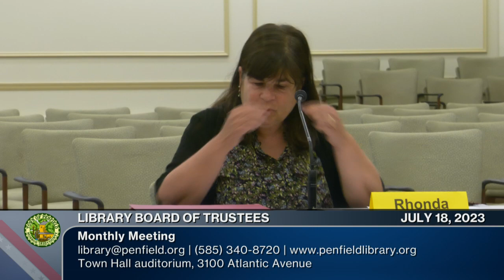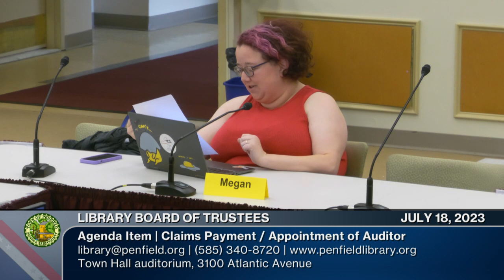2023: July 18 | Library Board of Trustees Meeting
Monthly Meeting | 📅 07/18/2023 | ⌚ 12m 04s
Town of Penfield Library Board of Trustees
👤 Chairperson: Brett Holley, Board President
👥 Board Members: Jennifer McCorry (Vice President), Megan Griffin-Adams (Secretary), Neeraj Shah, Justin Araki, Anna Cooper, Judie Marinucci, Harish Nayak, Jason Becker
👤 Town Board Liaison: Linda Kohl

The Library Board of Trustees is the governing body of the Penfield Public Library and is responsible for setting Library policies.
0:00:00  Call to Order/Welcome | Approval of Minutes (June 20, 2023)
0:01:06  Financial Reports
Public Participation | Liaison Report: Linda Kohl
Friends of Penfield Public Library Liaison Report: Judie Marinucci
Committee Reports (5 Items)
a. Finance: Neeraj Shah (Chair) Justin Araki, Anna Williams
b. Personnel: Anna Williams (Chair), Jennifer McCorry, Harish Nayak
c. Strategic Planning: Jennifer McCorry (Chair), Judie Marinucci, Jason Becker
d. By-Laws/Policy: Justin Araki (Chair), Megan Griffin-Adams, Neeraj Shah
e. Communications/Advocacy: Judie Marinucci (Chair), Megan Griffin-Adams, Harish Nayak
VIII. Director's Report: Rhonda Rossman
IX. Unfinished Business: none
X. New Business: none
XI. Claims Payment/Appointment of Auditor
a. July meeting:
b. August meeting:
0:03:45  Public Library Director's Report
0:10:44  Claims and Payment
0:11:05  Adjournment: Next meeting is August 22, 2023

📺 Stay informed about items before the Library Board of Trustees by exploring our YouTube Playlist